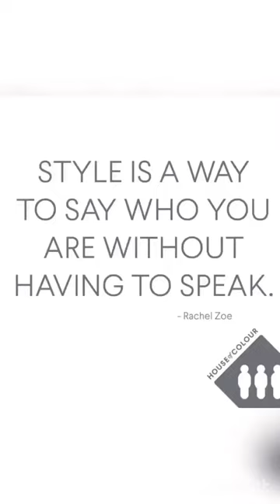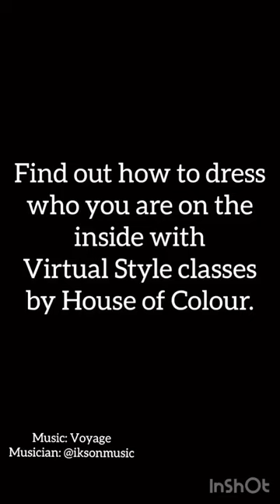What is Your Style?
Your style should reflect your inner self to the world. When your visual brand is aligned with your personality you will build credibility and trust with those around you. What two words do you use to describe you? Is that how you are perceived?

We use style to "Unlock You".